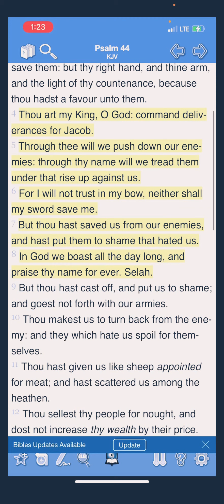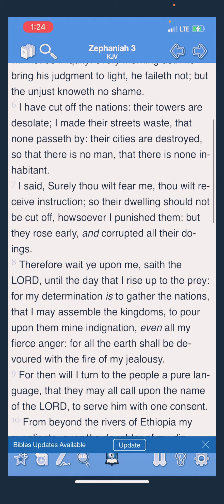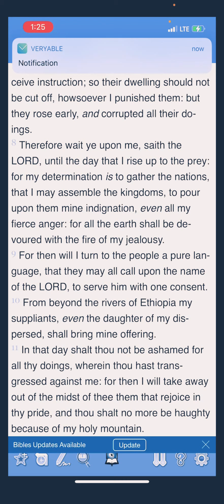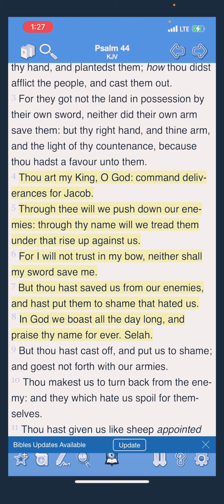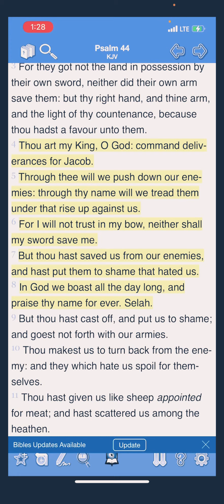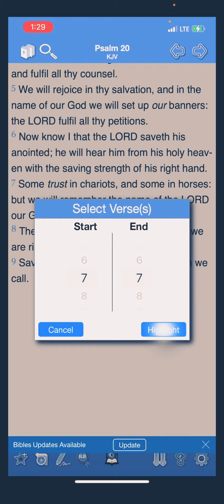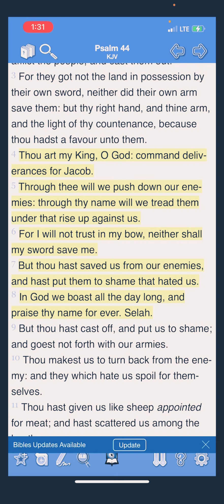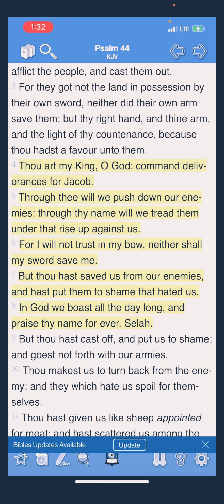WE WILL NOT TRUST IN OUR BOW, BUT IN THE NAME OF OUR POWER!!!